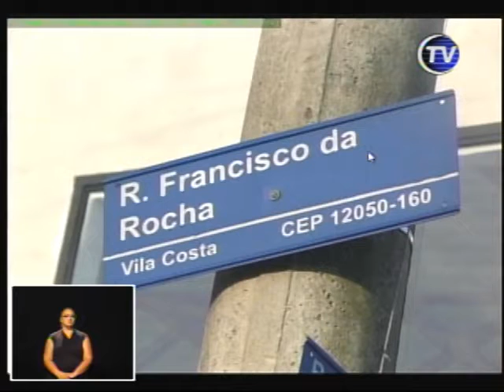Minuto Legislativo - Ver. Diego Fonseca - 78ª Sessão Ordinária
O vereador Diego Fonseca falou sobre a exoneração de funcionários da Câmara por determinação judicial, ao usar a palavra na sessão dia 25, último dia de trabalho destes servidores.